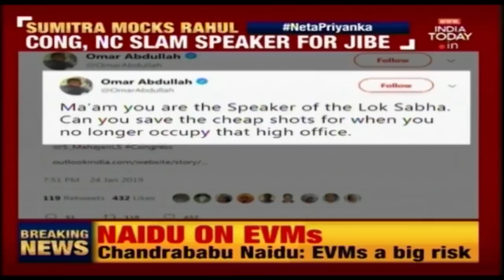Speaker Sumitra Mahajan Sparks Row For Mocking Rahul Gandhi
Lok Sabha Speaker SumitraMahajan is facing political heat after she echoed her party's stand that PriyankaGandhi had been put in the election race to make up for RahulGandhi's inadequacy.